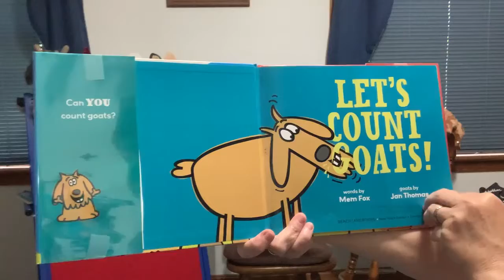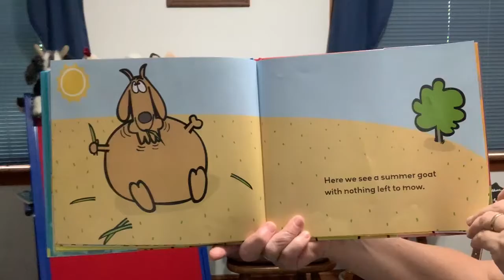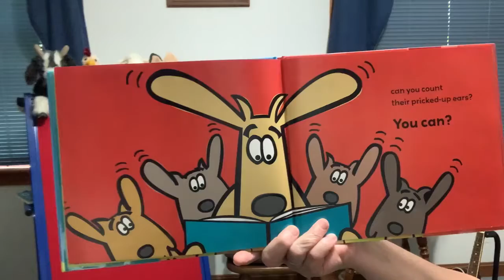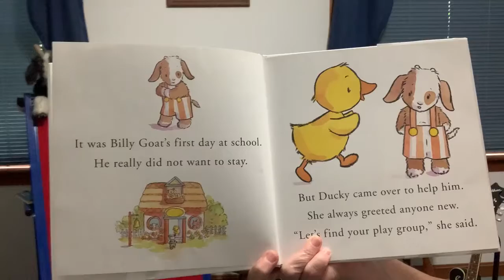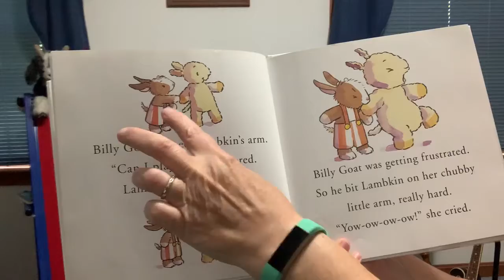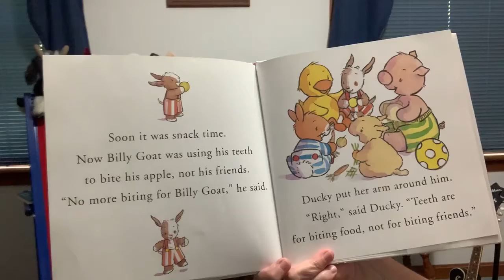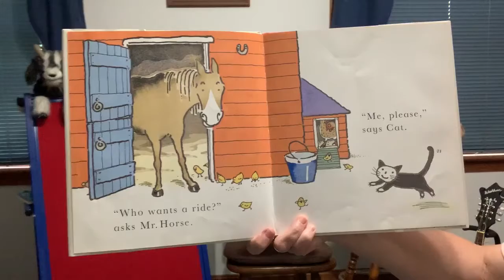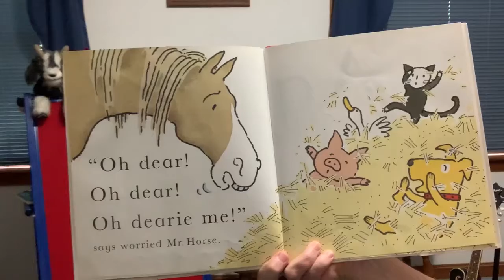Toddler Storytime with Miss Lisa 8 11 2020